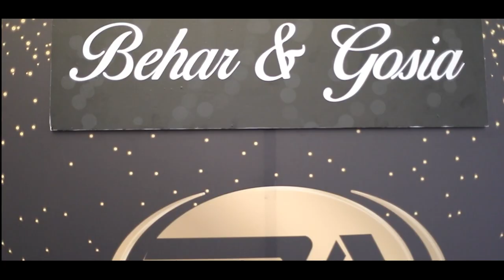Wedding - Behar & Gosia - Love Story 14.08.2021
@BaPalace - Shtime, Kosovo